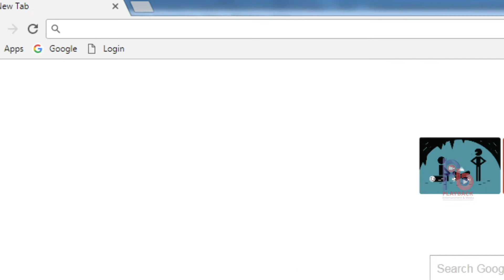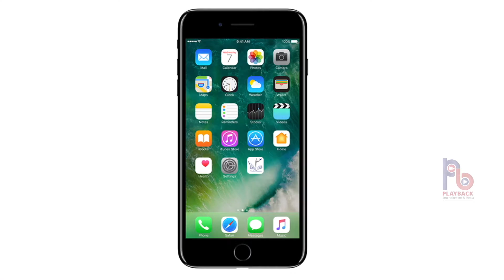study khazana Promotional Film ! Playback Entertainment and Media ! Best Production House In Delhi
We manage productions of Corporate Shoot, Ad Films, Event/Conference/Exhibition,
Educational Video, Webinar, YouTube/Website Video, Biography / Documentaries, Live Coverage,
Feature Film & TV productions, Product Photography, Portfolio,
2D / 3D Animation, Editing
Wedding, Social Media Marketing.

Video Brochures are leading the way in terms of visual marketing. With plenty of options available Video Brochures are a sure fire way to get noticed. Many of our clients have enjoyed major success using our Video Brochure solution and are reaping the benefits of a cutting edge marketing campaign.